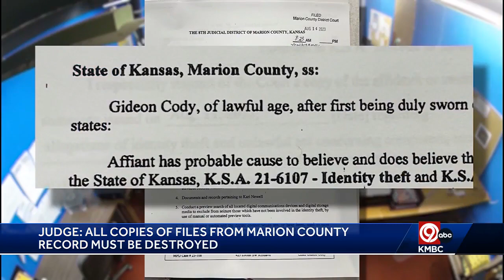A judge told Kansas authorities to destroy electronic copies of newspaper’s files taken during raid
Kansas authorities must destroy all electronic copies they made of a small newspaper's files when police raided its office this month, a judge ordered Tuesday, nearly two weeks after computers and cellphones seized in the search were returned.